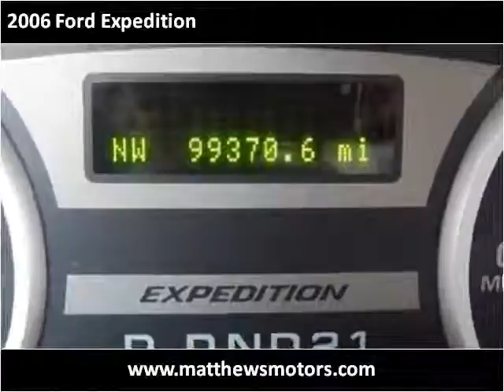2006 Ford Expedition Used Cars Clayton NC